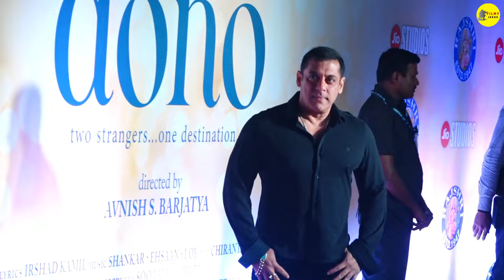Dabangg 4 Official Trailer Update , News| Salman Khan | Sonakshi Sinha | Tigmanshu Dhulia | Ajay D